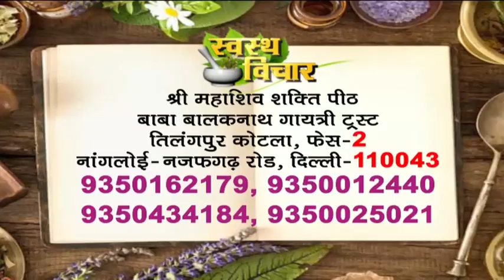गुरुजी से जानें शरीर में वायु का प्रकोप को कैसे शांत करें || Swasth Vichar Ashram